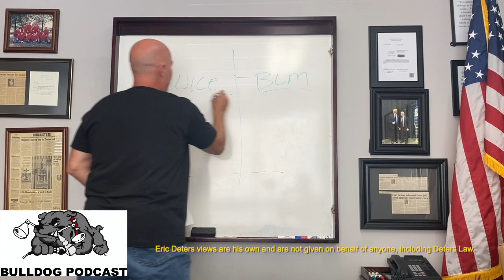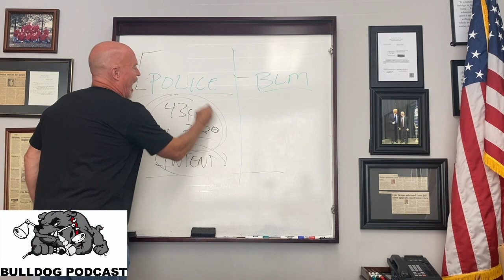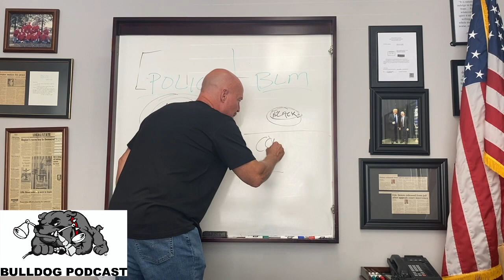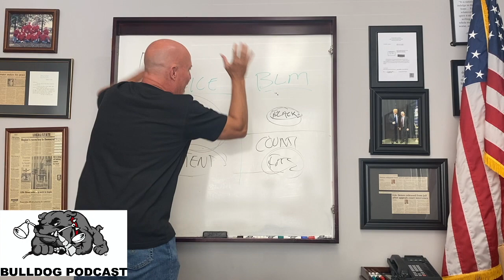Eric Deters The Bulldog Unloads On Black lives Matter.